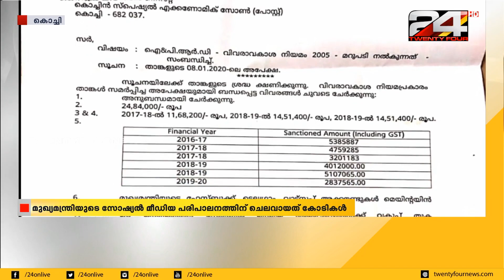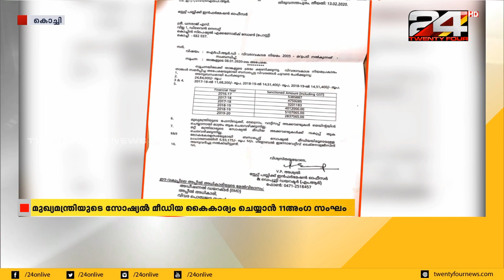മുഖ്യമന്ത്രിയുടെ സോഷ്യൽ മീഡിയ പരിപാലനത്തിന് ചെലവായത് കോടികൾ | 24 NEWS